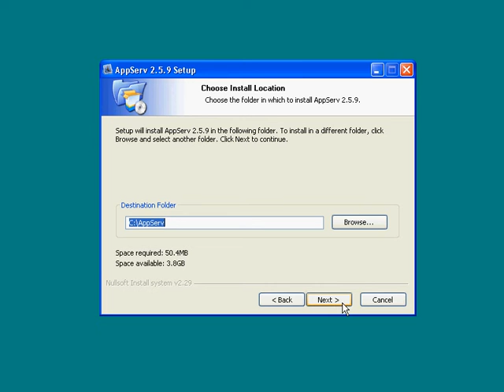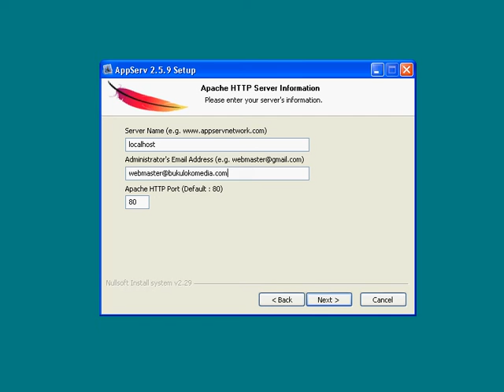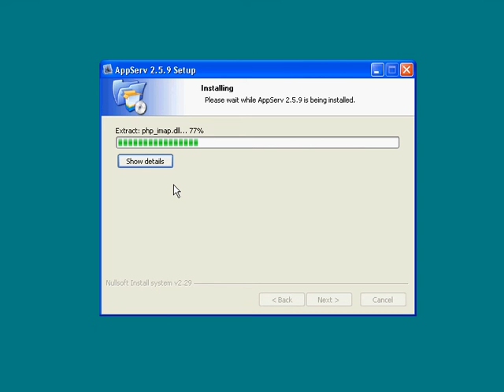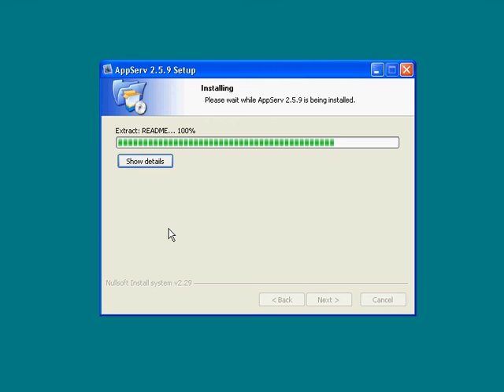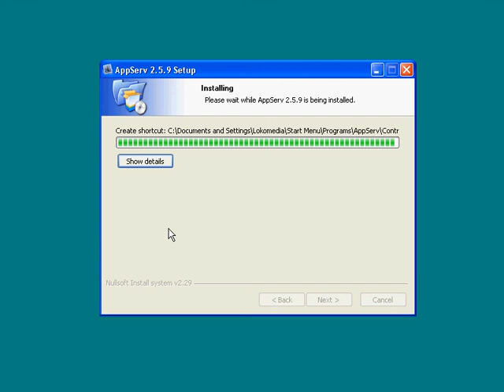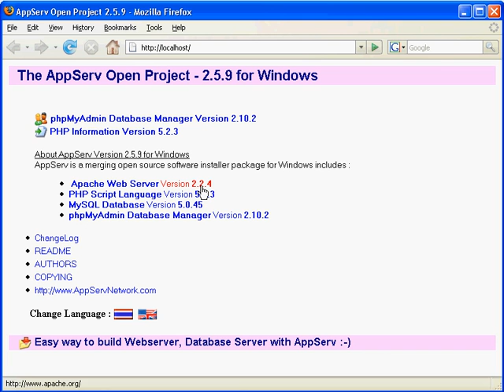Instalasi Appserv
Cara Install Appserv mudah, panduan appserv

Jasa Pembuatan Webgis, Website dan Sistem Informasi